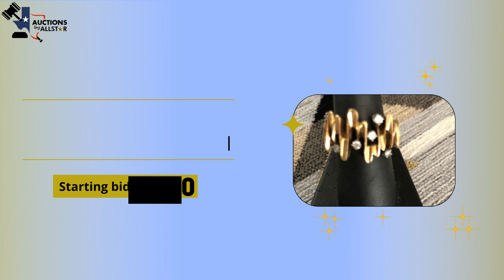Lot# 6424 ║ Ladies 14kyg Freeform Fashion Ring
Size: 7Weight: 10.09 Grams 6.4 DWT with 6 round Dia. Approx. .25 CTW
Starting bid: $350.00